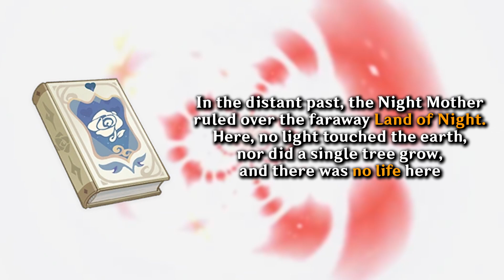Who is the Sustainer/Unknown God? - Genshin Impact theory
Genshin theory :3